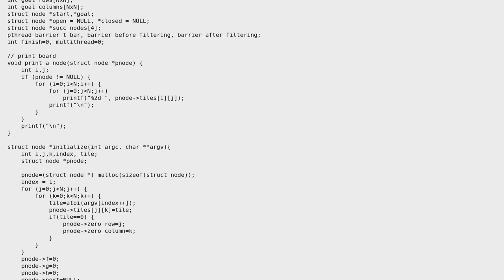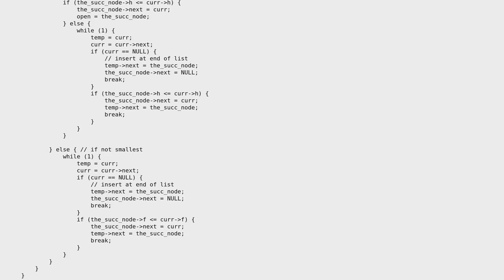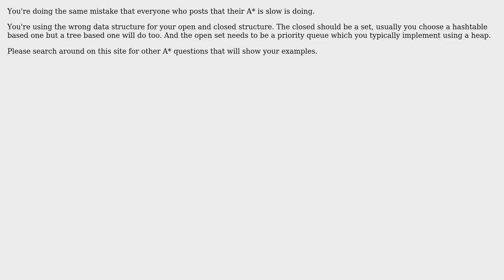Code Review: A\* search on 4x4 sliding tile puzzle scales poorly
With thanks & praise to God, and with thanks to the many people who have made this project possible! | Content (except music & images) licensed under CC BY-SA | Music | Images & others | With thanks to user Kubie user Emily L. user 200_success and the Stack Exchange Network Trademarks are property of their respective owners. You are responsible for your own actions.